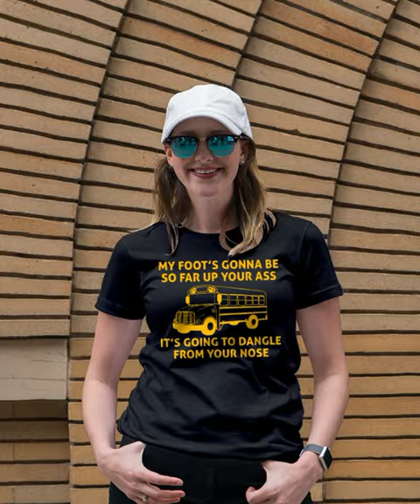amherst bus driver t shirt